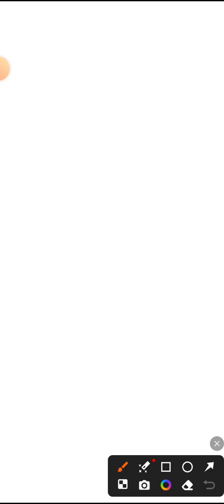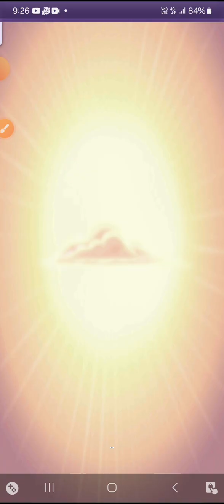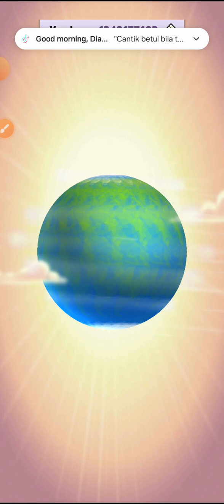Talking Tom Travel All Countries